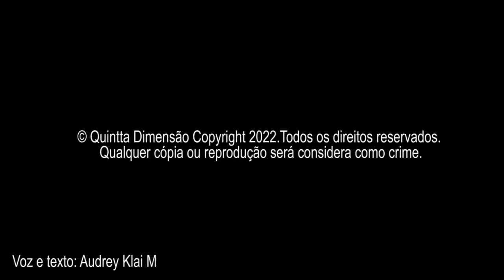Regressão de Vidas Passadas - Meditação Guiada para acessar a sua última vida - Hipnoterapia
Regressão Vidas Passadas - Meditação Guiada para acessar a sua última vida - Hipnoterapia

Ouvir com fones de ouvidos. Para melhores resultados e acesso a outras vidas, ouça essa meditação por 21 dias seguidos.

Texto, Voz, Gravação: AUDREY KLAI M

OBRA PROTEGIDA POR DIREITOS AUTORAIS 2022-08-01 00:01:02 E SUJEITA A MEDIDAS LEGAIS

🚀 "Domine a 𝐕𝐢𝐚𝐠𝐞𝐦 𝐀𝐬𝐭𝐫𝐚𝐥 e vá além do plano físico".
Você sabia que TODA NOITE que dorme você viaja ao astral ? E se você pudesse dominar essa técnica e aproveitar essa oportunidade de desenvolvimento?

👽 Arcturianos e a 5D Sistema Multidimensional

Devido a usos indevidos das meditações do canal, como regravações sem autorização ou postagem dos vídeos, estamos registrando TODAS as nossas produções que são amorosamente distribuídas, sem custo algum.

É expressamente proibida a cópia ou publicação deste texto em outro canal ou site sem a prévia autorização da autora. A incorporação do vídeo em sites ou playlist's está totalmente liberada, mas é expressamente proibido baixar o vídeo em outro canal sem a prévia autorização da autora.